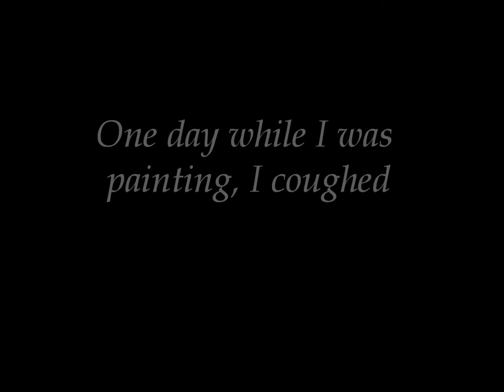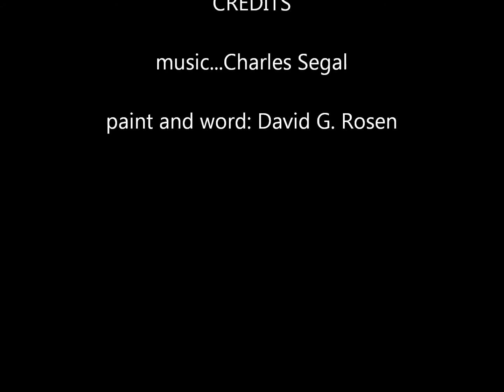BANG BANG.wmv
a short video shot on my cell phone remembering a painting painted at a special time: in the middle of treatment (Chemo, Radiation, Stage 3 LC). I had never experienced anything quite so real. Two years later- I'm still here. I credit Art and the ones that love me for my continued existence.